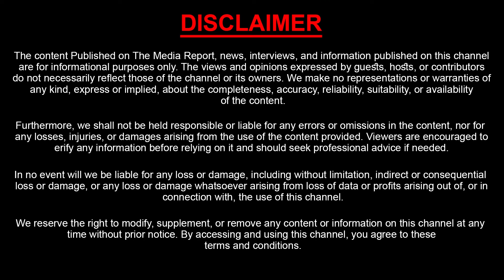Vangalapudi Anitha Oath Ceremony In Ap Assembly sessions | ఎమ్మెల్యేగా వంగలపూడి అనిత ప్రమాణం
Watch : Vangalapudi Anitha Oath Ceremony In Ap Assembly sessions | ఎమ్మెల్యేగా వంగలపూడి అనిత ప్రమాణం